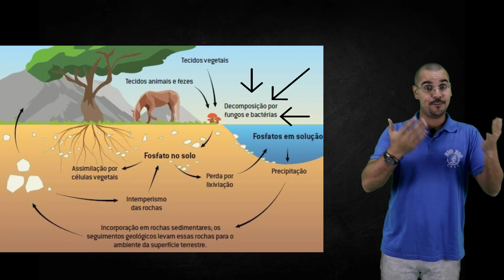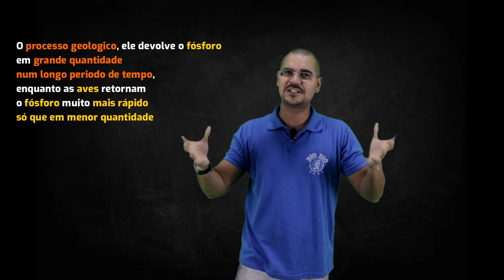Ciclo do Fósforo [Bio Bio Sabe]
Faaala Alfredão ! Fala Jéssica !
Nesse vídeo você aprenderá sobre o ciclo do Fósforo de maneira descomplicada e simples.